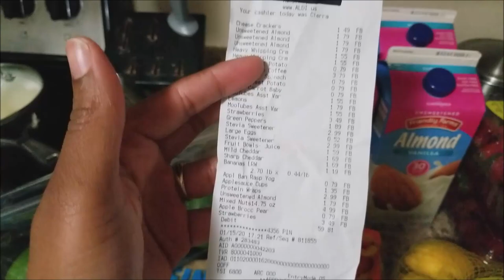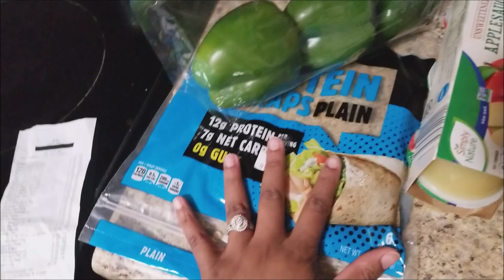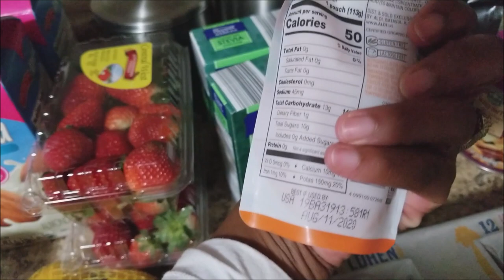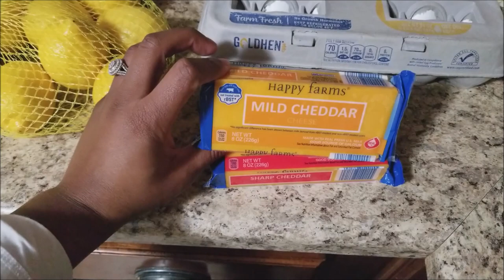ALDI GROCERY HAUL| AFTER WORK CLEAN WITH ME|WORKING MOM CLEANING ROUTINE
Hi loves! Today I sharing an Aldi haul as well as cleaning my master bathroom. I am also cleaning Caleb's room and doing a little laundry after work. I hope this gives you all the motivation you need.

💕💕Welcome! 💕💕
FACEBOOK: Life with Ro Nicole

💗My fave cleaning products:
Awesome cleaner
Fabuloso